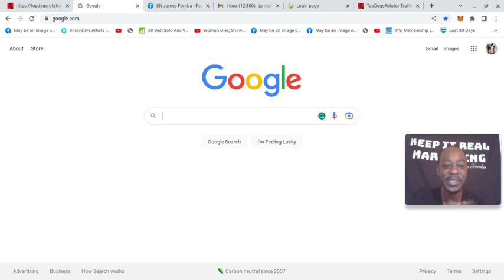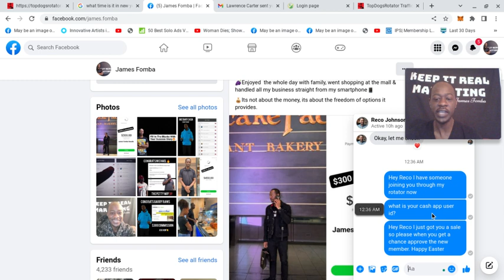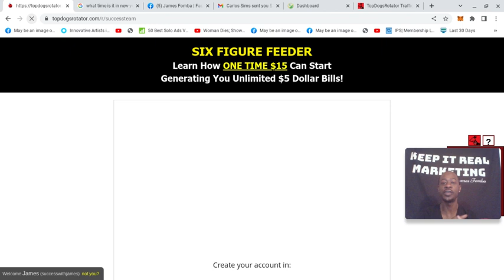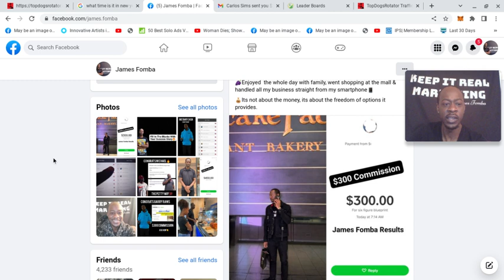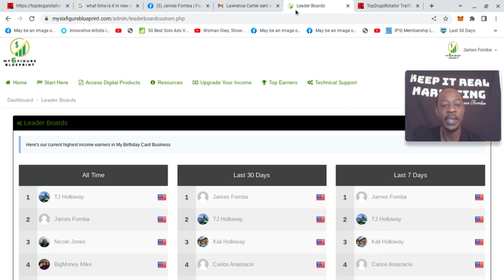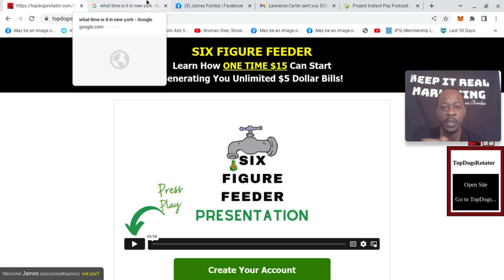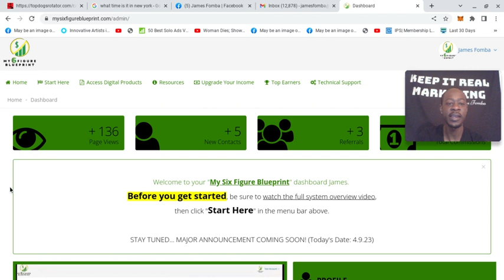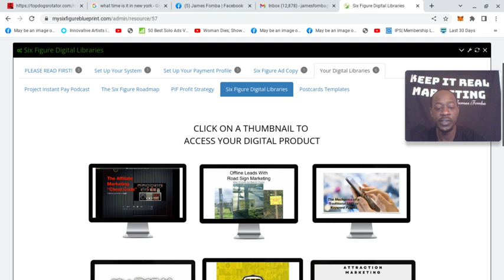THIS IS ON FIRE! MY SIX FIGURE BLUEPRINT - MAKE 300 A DAY IN INSTANT CASH & PASSIVE $5, $50 PAYMENTS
Earn unlimited $5, $50 & $300 Commissions over and over again with no monthly fees EVER.

Leverage passive payments on the $5, $50 commissions
100% commission of $300 when someone purchases the full system from you.

No monthly fees ever
No pass-up sales ever
Instant payouts on commissions earned
No middleman holding your money
Get started for as little as $15 one time

Get Started in My Six Figure Feeder or My Six Figure Blueprint Today.